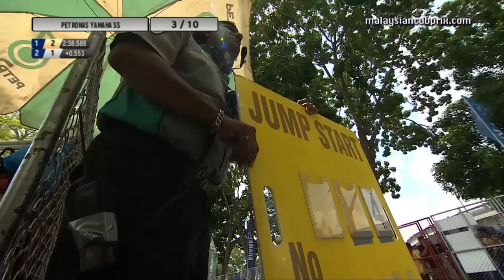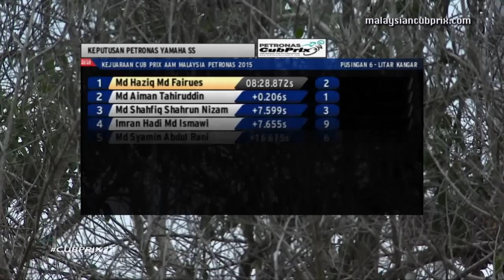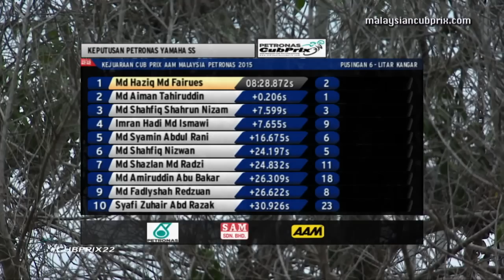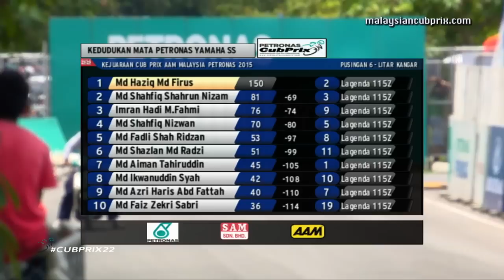2015 Cub Prix Kangar - Yamaha Final